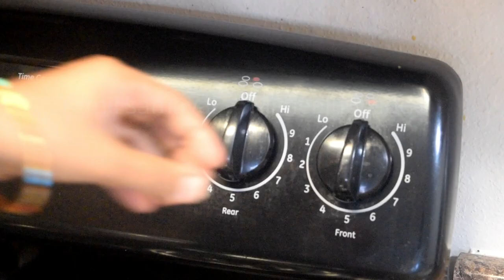pottukadalai murukku recipe in tamil | butter murukku | vennai murukku | soft murukku | easy murukku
pottukadalai murukku recipe in tamil | instant butter murukku | soft murukku | easy murukku | diwali murukku recipe in tamil
for more recipes with stepwise pictures..